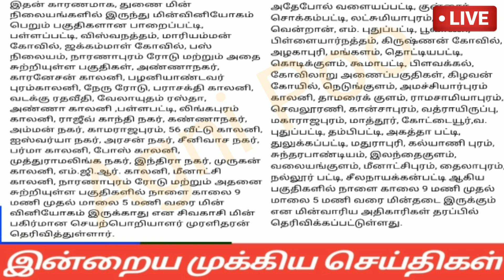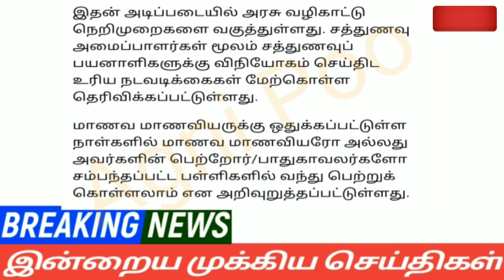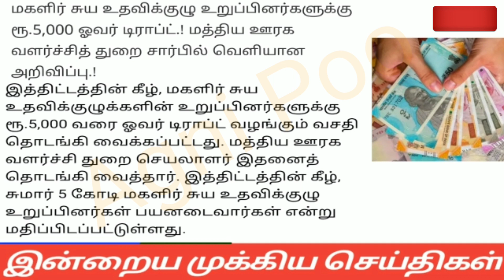மதியம் 2மணி செய்திகள்|22-01-2022|Today Morning headlines News| Mukkiya seithigal| முக்கிய செய்திகள்